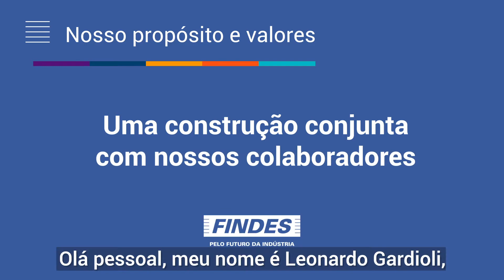Propósito e Valores - Leonardo Gardioli